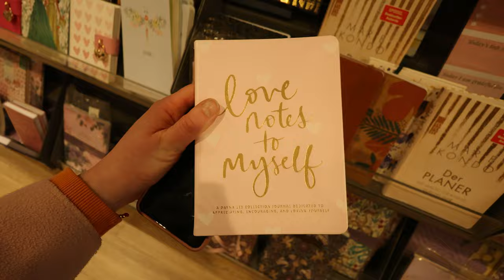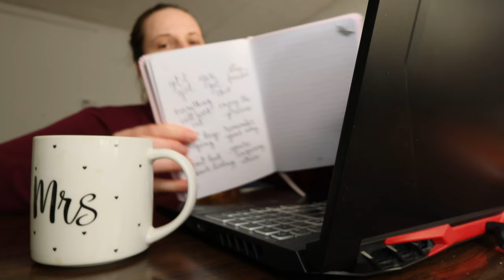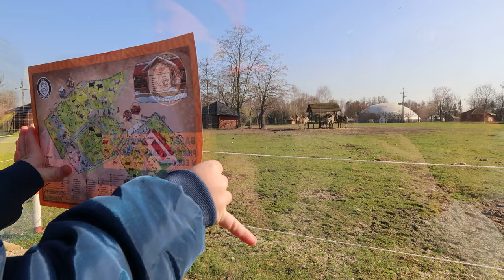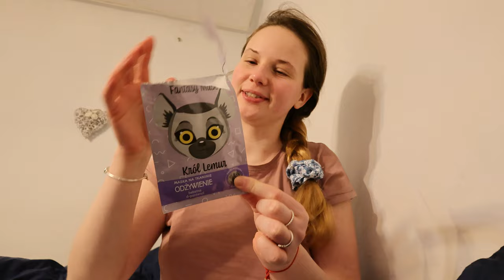Solo trip do Warszawy, Dzień Kobiet i Zoo Borysew